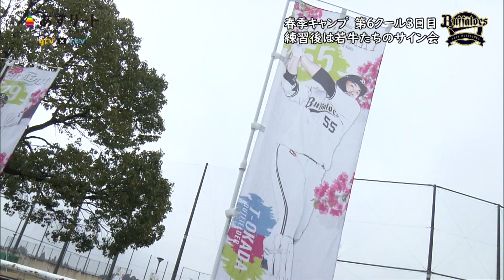【あすリートチャンネル】【オリックス・バファローズ】猛牛キャンプ日記 最終クール3日目はあいにくの雨・・・練習後にはサイン会を実施！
最終クール３日目､この日は5勤の中日ということでお昼までの練習、
さらにあいにくの雨の為室内練習場での練習となりました。
そんな中、キャンプ初日からコンディション不良で別メニュー調整をつづけている
T-岡田選手の姿もありました。
練習後には山下投手、池田選手、野口選手、渡部選手、杉澤選手、内藤選手の5人が
サイン会を実施。
若手5選手が雨の中足を運んでくれたファンの方と交流しパワーをもらっていました。

『地上波放送：あすリート』は、毎週土曜 ひる11:35～放送！
（関西エリア・一部地域除く）

【リンク】
(C)ytv